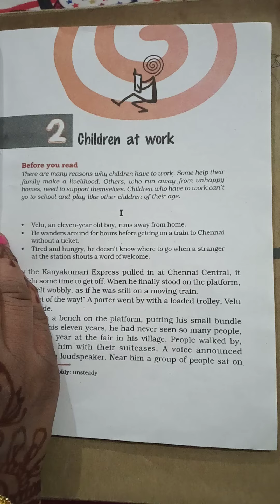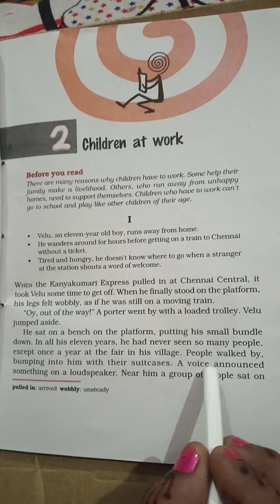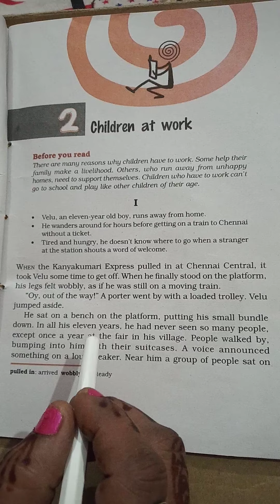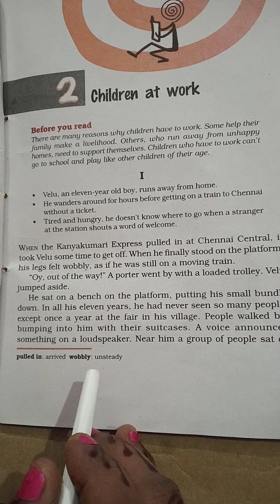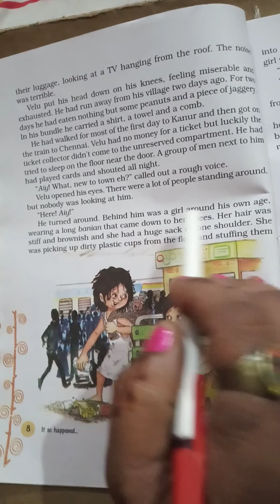Children at work|Class 8|English